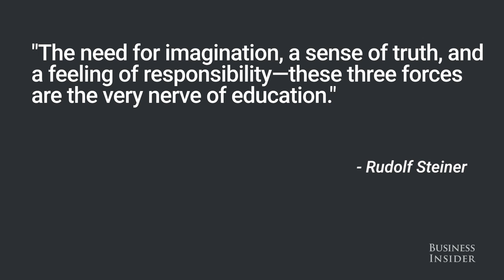This Silicon Valley school shuns technology — yet most of the students are children of tech execs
New York University professor Adam Alter, author of "Irresistible: The Rise of Addictive Technology and the Business of Keeping Us Hooked," discusses the Waldorf school in Silicon Valley, which is one of more than 160 across the country that shun the use of technology.